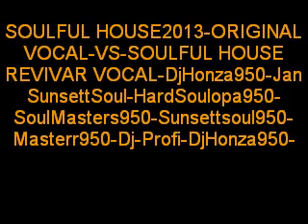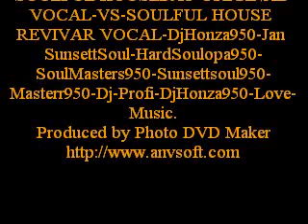SOULFUL HOUSE2013 ORIGINAL VOCAL VS SOULFUL HOUSE REVIVAR VOCAL DjHonza950 Jan SunsettSoul HardSoulo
SOULFUL HOUSE2013-ORIGINAL VOCAL-VS-SOULFUL HOUSE REVIVAR VOCAL-DjHonza950-Jan SunsettSoul-HardSoulopa950-SoulMasters950-Sunsettsoul950-Masterr950-Dj-Profi-DjHonza950-Love-Music.